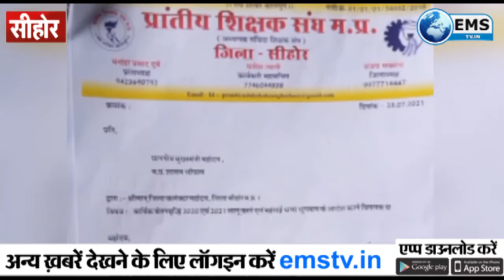प्रांतीय शिक्षक संघ ने दिया ज्ञापन | EMS TV